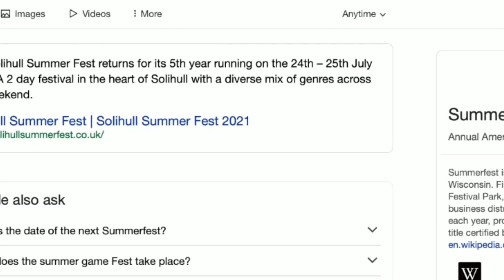Fall Guys Mobile Release Date Announced on JUNE!!🔥 (Latest Leaks)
COMMENT DOWN ⏬